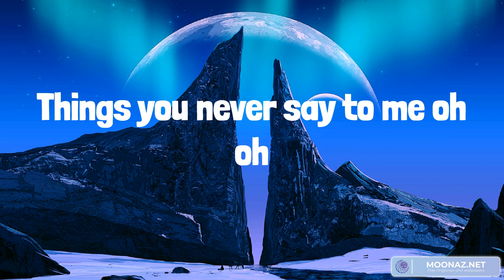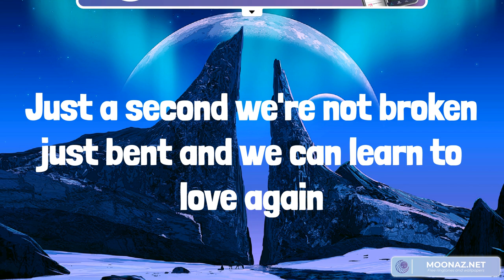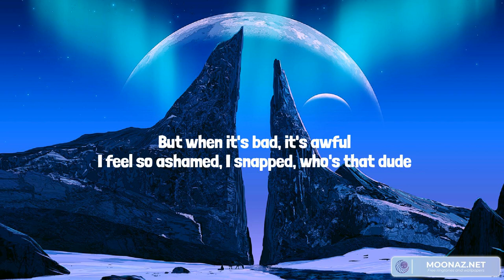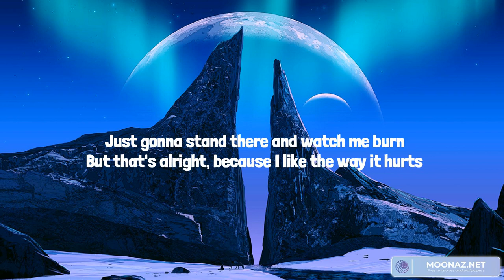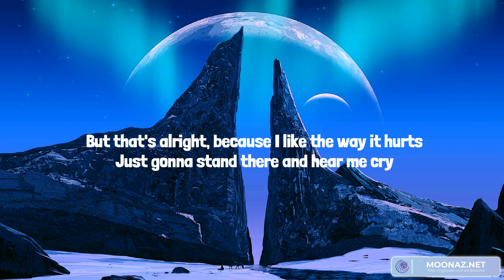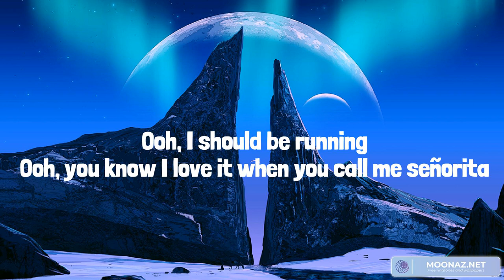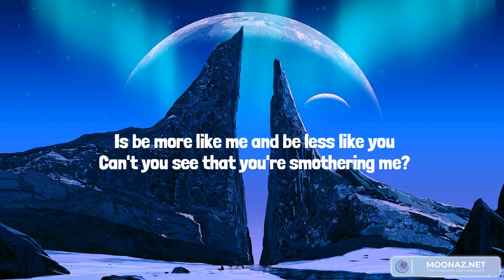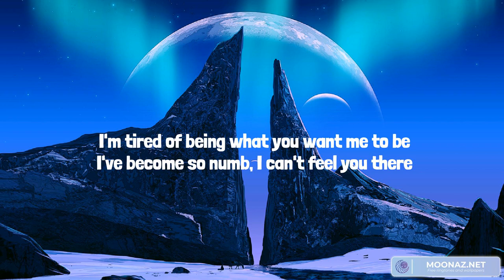Best Summer Songs 2023 ♫ Summer Hits 2023 - Just Give Me a Reason, Love The Way You Lie